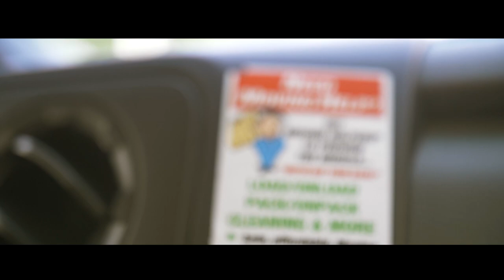Competitive U-Haul Champion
Stanly Grove 'Stan the Man' is the 2016 U-Haul Games Eastern Regional champion.  We were able to sit down with him for a quick interview.